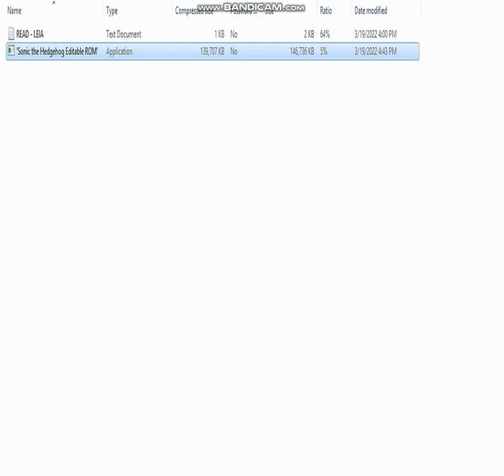you like this video